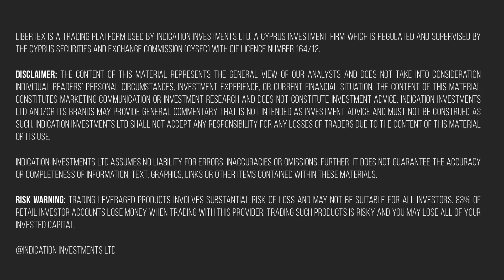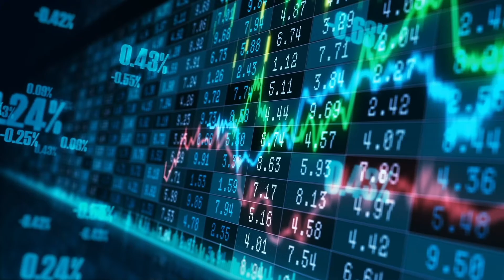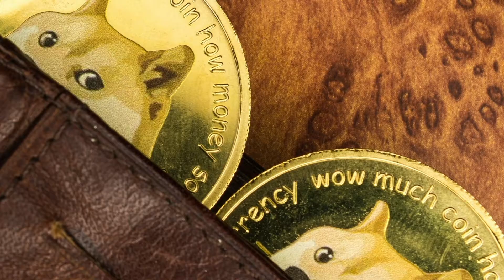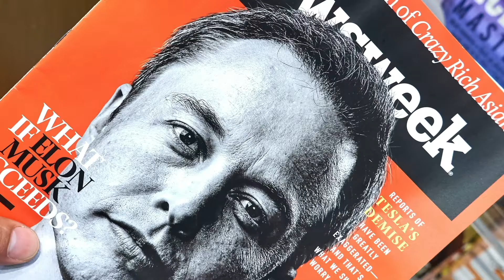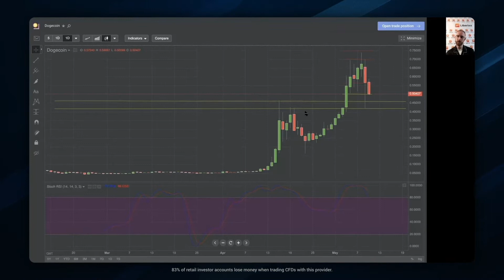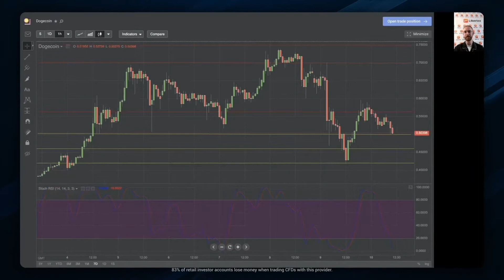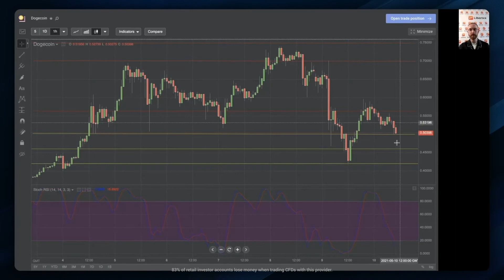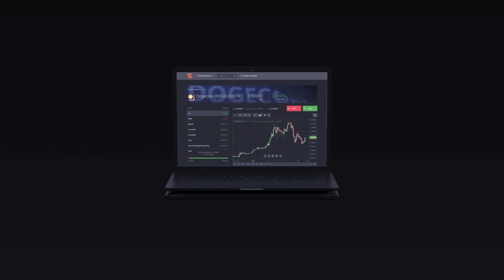Dogecoin Back Towards The Moon? Dogecoin May 2021 Price Analysis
Dogecoin surged towards the $1 mark before crashing over 40% after Elon Musk’s Saturday Night Live appearance. Traders were left with a Dogecoin price that managed to hold above .40 cents before getting a reversal into the May 10th trading week.

In this Dogecoin price analysis for May 2021, we’ll be looking at the real reason behind the selloff, as well as the potential for Dogecoin to climb back and press onwards towards new all time highs. The Dogecoin price target for 2021 is largely influenced by what continues to be a booming year for crypto.

Stay until the end of this video for a May Dogecoin price forecast, where we’ll be examining the Dogecoin technical analysis while exploring the Dogecoin price prediction today, this week, and the month!

What are your Dogecoin price predictions, and will you be buying Dogecoin at the current levels?

🐕 Start trading Dogecoin today with Libertex! We offer Dogecoin as well as the other top crypto currencies and more.

🚀 Start trading with $50,000, for free! to start practicing your trading on our demo terminal. You’ll also get instant access to training resources led by some of the best traders across different market sectors, and breaking updates to leverage the current volatility.

Trading leveraged products involves substantial risk of loss and may not be suitable for all investors. 83% of retail investor accounts lose money when trading with this provider. Trading such products is risky and you may lose all of your invested capital.